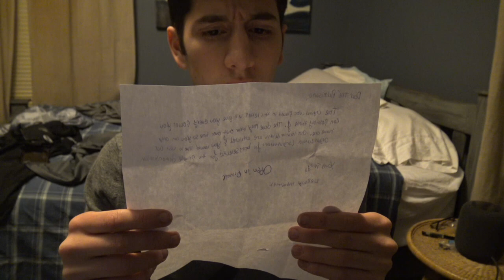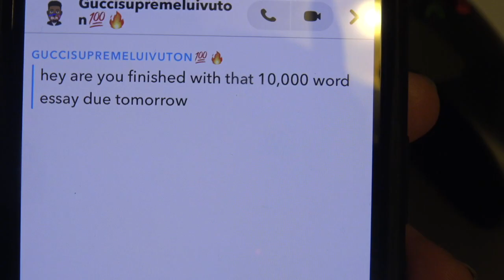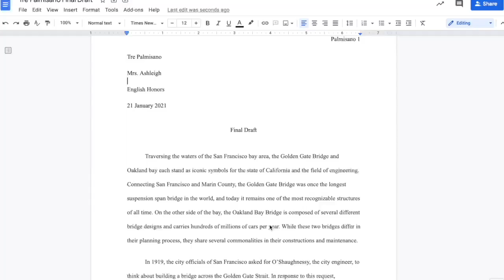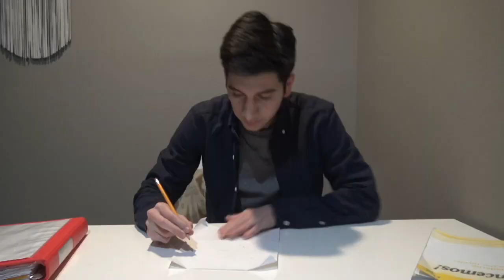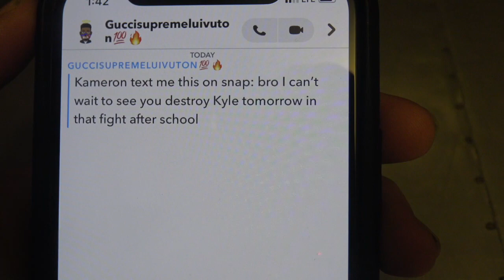The Crystal Cube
Credits:
Tre- Tre
Kameron- Kameron
Caroline- Sarah
Tyler- Sarah's dog
Tyler's dog- Sarah's dog (carried the video)
My mother- camera operator

Thanks you to all who made this possible!!!❤️